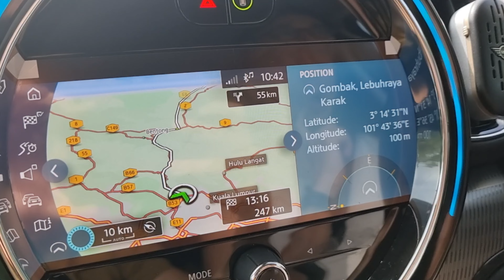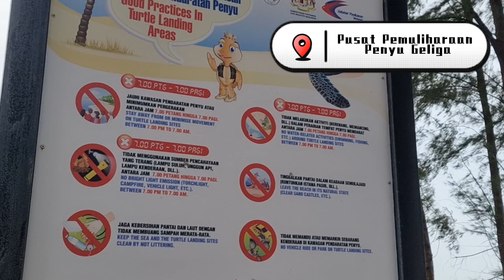【彭亨海边天堂 珍拉丁Cherating 3天2夜】亲子生态旅游好去处 放海龟 夜访萤火虫 | 五星酒店 The Kasturi Resort 开箱 | 美食推荐 Ombok Surf Cafe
【彭亨海边天堂 珍拉丁三天两夜】亲子生态旅游好去处 放海龟 夜访萤火虫 | 五星酒店 The Kasturi Resort 开箱 | 美食推荐 Ombok Cherating Surf Cafe

噔噔噔  今天”花生“什么事 What Happened to Peanut

这次所走就走的旅行我们去了东海岸珍拉丁 Cherating。 没想到有意向不到的惊喜，就是能看到一闪一闪的萤火虫和海龟宝宝， 我们觉得这是一趟非常适合亲子一起旅行的好去处。

【五星酒店 The Kasturi Resort Cherating】
我们住的房型是Beach Front Villa， 整体住宿蛮满意， 只是旅馆略显得有点旧。
我们不大推荐大家他们家的full board package, 因为食物普通， 不妨可以去附近的地方寻找当地的美食。 另外，因为季候风的关系， 度假屋在海边放置了很多大石头， 防止沙土被卷走和水灾的发生， 这同时也影响了海边的风景， 有点小失望。

【夜访萤火虫】
吃了晚餐后， 就能来夜访红树林里萤火虫。一闪一闪的，很诗情画意，真的很难忘的一道风景。
这家的萤火虫的行程我们觉得很不错，他们的解说员是位研究人员， 很了解萤火虫的习性， 所以解说时也很生动有趣， 他们会有用红光来引导萤火虫飞向我们， 就能很靠近的看见萤火虫。
他们也很努力的保护当地的红树林， 也用了很多心血去种植红树林，值得推荐给大家。
他们也有其他的生态活动， 可以去官网了解更多。

Fireflies Watching (Kelip-Kelip) Cherating Mangrove River
费用： RM45（adult), RM35(kid)
萤火虫观看时段：8.00pm 或是 9.00pm

【放海龟宝宝】
我们是通过酒店来预约的，可以联络以下的电话号码。
海龟保育中心的行程是个很好的亲子活动，通过这个活动， 让大人与小孩更能亲近大自然， 提高海龟和其他海洋生物的保护意识， 也能更了解我们的行为是如何影响我们的生态环境。 在日常中， 我们应该尽量的避免一次性塑料的使用， 也在生活中落实分类再循环， 减少生活中的垃圾，这样就能减少地球妈妈的负担。

Pusat Pemuliharaan Penyu Pantai Teluk Mak Nik
费用： RM45

【Cherating 美食】Ombok Cherating Surf Cafe
这间餐厅是我们朋友介绍要来的， 真的可以来走走看看， 食物也蛮好吃， 重点是环境真的很好。

【总结】
收拾行李吧，去看看不一样马来西亚的风景！

What Happened to Peanut

Video and Photo shot on:
Samsung Note 20 Ultra
Samsung S21 Ultra
iPhone 12 Mini
Moment 58mm Telephoto Lens